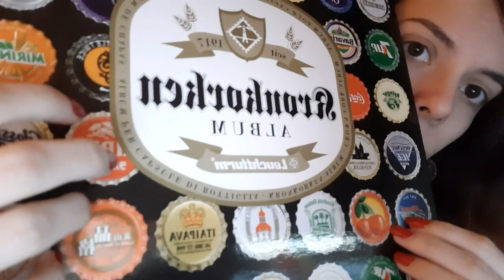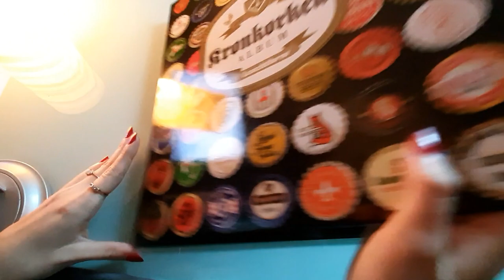Rangement dans ma collection de capsules - ASMR Français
Salut à tous ! Pour cette fois-ci je vous propose une petite vidéo de rangement dans ma collections de capsules, j'espère qu'elle vous plaira !!
Bonne détente à tous !

Prochaine vidéo : RP asmr débutant

Merci à Julien C pour ses superbes miniatures ♥